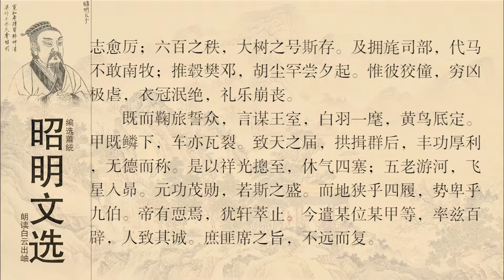昭明文选 任昉 宣德皇后令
萧子显齐书曰：文安王皇后，讳宝明，琅邪临沂人也。父晔之。齐世祖为文惠太子纳后。郁林即位，尊为皇太后，称宣德宫。梁王萧衍定京邑，迎后入宫称制，至禅位。梁王於荆州立萧颖胄为帝。进梁王为相国，封十郡为梁公。表让不受，诏断表。宣德皇后劝令受封·